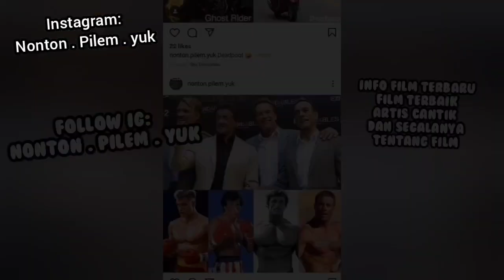Imut Abisss !! 12 Film TerS3K S1 Mizuki Yamamoto